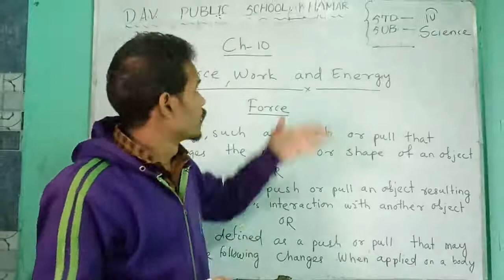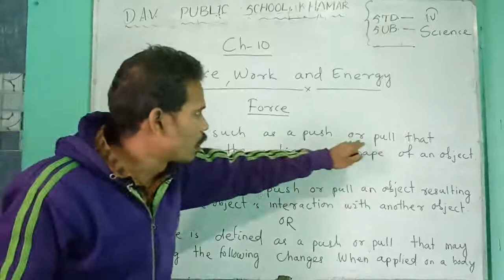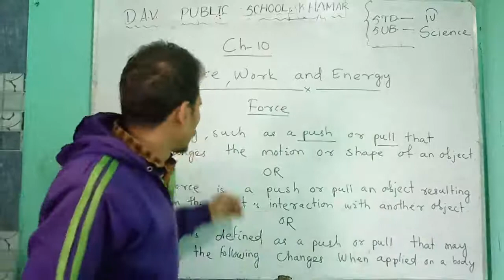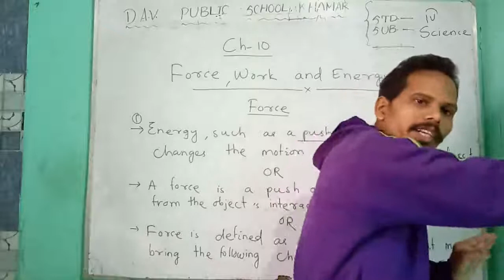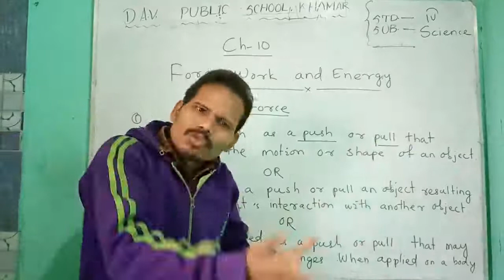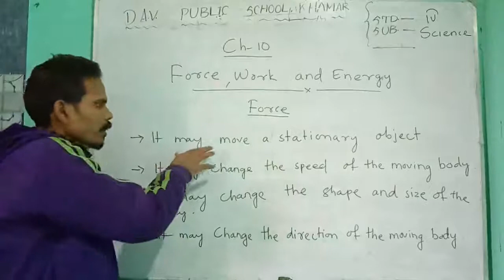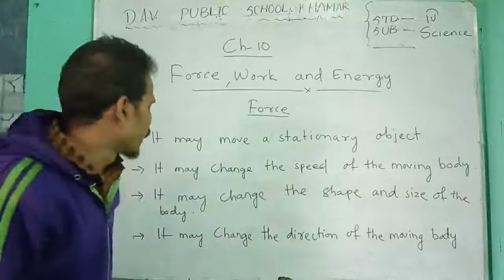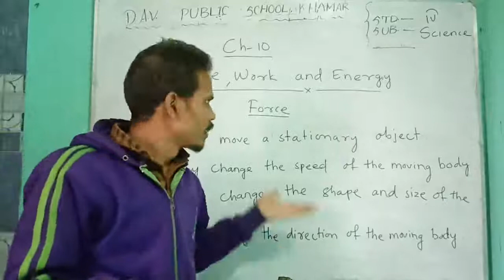DAVPS STD4 SCIENCE CH10 - FORCE, WORK AND ENERGY (PART-1) - 27-11-20